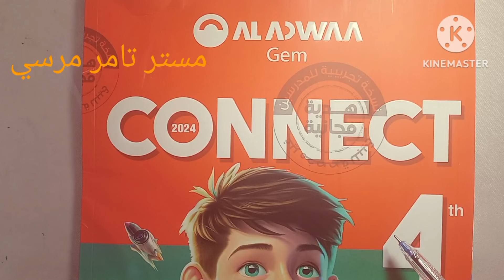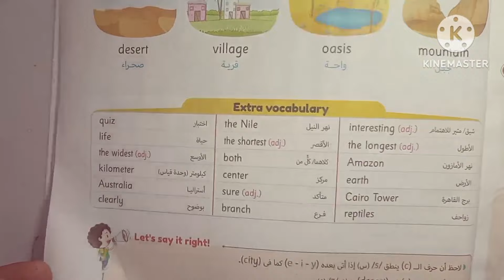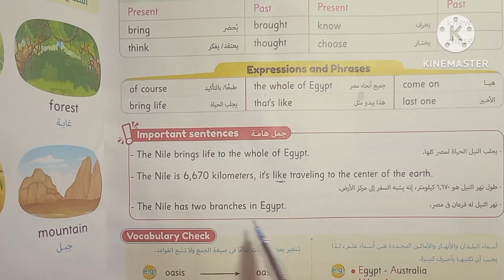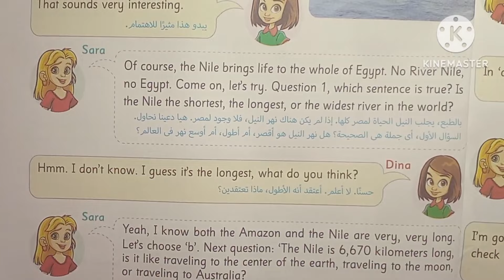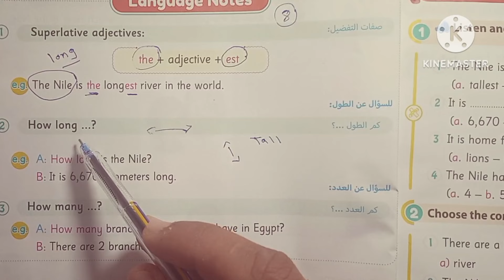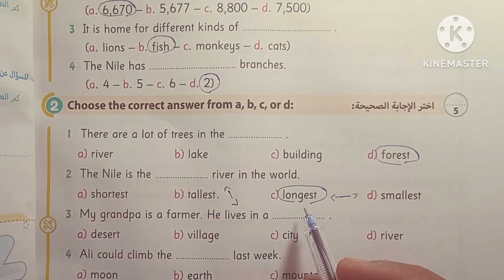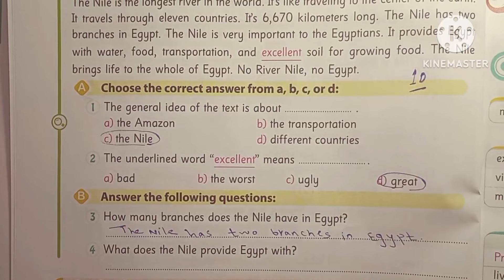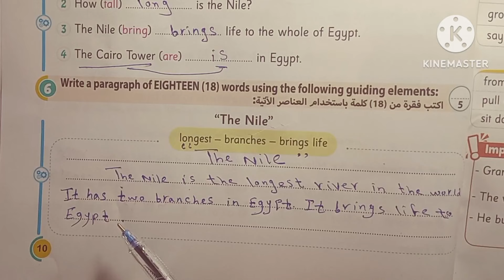لغة كونكت 4 الصف الرابع الابتدائي كتاب جيم Gem الترم الاول 2024 شرح الاضواء Unit 7 Lesson 1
فى هذا الفيديو سنساعدكم على فهم منهج كونكت 4 الصف الرابع الابتدائي الترم الثاني 2024 شرح كتاب الاضواء جيم بأسلوب سهل جدا وبسيط وشيق
مع حل تدريبات المنهج من كتاب جيم وحل نماذج امتحانات عامة وامتحانات على الوحدات
اللايك والشير ليصل لكم كل جديد
قائمة تشغيل شرح كتاب جيم كونكت 4

1. "اللغة الإنجليزية هي مفتاح لفتح أفق الفهم العالمي."
2. "ابدأ رحلتك في تعلم الإنجليزية وتمتع بالفرص الجديدة."
3. "كلما تعلمت كلمة جديدة بالإنجليزية، كلما اقتربت أكثر من أحلامك."
4. "تحدث بالإنجليزية، اجذب الفرص وكن صانع لغوي."
5. "تعلم الإنجليزية يفتح الأبواب إلى ثقافات جديدة وصداقات دولية."
6. "اللغة الإنجليزية ليست مجرد لغة، بل هي مهارة تحدد مستقبلك."
7. "ابنِ قاعدة قوية في الإنجليزية لتحقق نجاحات غير محدودة."
8. "كل كلمة تعلمها تضيف لغنا جديدة لحياتك."
9. "اجعل تعلم الإنجليزية هدفاً يومياً، وسترى تقدمك الرائع."
10. "المثابرة في تعلم الإنجليزية تجعل الصعب سهلاً."
11. "تعلم الإنجليزية بفرح، وستكتشف جمال اللغة."
12. "استخدم كل فرصة لتحسين مهاراتك في اللغة الإنجليزية."
13. "المثابرة في التعلم هي المفتاح لتحقيق أهدافك بالإنجليزية."
14. "اللغة الإنجليزية تمنحك قوة التواصل مع العالم بشكل أوسع."
15. "تعلم الإنجليزية يعزز ثقتك في نفسك وقدرتك على التفاعل العالمي."
16. "كل دقيقة تمضي في تعلم الإنجليزية هي استثمار في مستقبلك."
17. "تحدث الإنجليزية بثقة، وكن شريكاً فعّالاً في الحوار العالمي."
18. "التعلم المستمر للإنجليزية يحقق تحولاً إيجابياً في حياتك."
19. "الإنجليزية تمنحك قوة التفكير وفهم أعماق العلوم والفنون."
20. "تعلم الإنجليزية يجعل السفر واستكشاف العالم أكثر متعة."
21. "كلما زادت مهاراتك بالإنجليزية، زادت فرص نجاحك في العمل."
22. "التحدث بالإنجليزية يعزز قدرتك على التواصل بفعالية وفهم الآخرين."
23. "استمتع برحلة تعلم الإنجليزية وتحدى نفسك لتحقيق إنجازات كبيرة."
25. "تعلم الإنجليزية يفتح لك أفقًا للفهم الأعمق للأدب والثقافة."
26. "كل كلمة تتعلمها تضيف لك حبلاً إضافيًا لربطك بالعالم."
27. "استثمر وقتك في تعلم الإنجليزية، وستحصد ثماراً طويلة الأمد."
28. "اللغة الإنجليزية تعزز قدرتك على فهم واستيعاب الأفكار بشكل أفضل."
29. "تحدث الإنجليزية بثقة، وكن جزءاً من حوار عالمي مستدام."
30. "التعلم المستمر يجعل منك لاعباً قوياً في ساحة اللغة الإنجليزية."
31. "اللغة الإنجليزية هي اللغة التي تمكنك من التواصل بلباقة وفعالية."
32. "تعلم الإنجليزية يفتح لك أفقًا لفهم ثقافات متعددة."
33. "التحدث بالإنجليزية يعزز فرص نجاحك في الدراسة والعمل."
34. "تعلم الإنجليزية يمنحك فرصاً لا حصر لها للنمو والتطور."
35. "التعلم المستمر يحقق تحسيناً مستداماً في مهاراتك اللغوية."

1. **Fluent Transitions:** Use words like "moreover," "however," and "nevertheless" to connect ideas smoothly.

2. **Vivid Vocabulary:** Utilize descriptive words to paint a clear picture, e.g., "captivating," "intriguing," or "scintillating."

3. **Precise Phrasing:** Be concise and use specific language to convey your message effectively.

4. **Varied Sentence Structure:** Mix short and long sentences for a dynamic and engaging writing style.

5. **Formal Tone:** Depending on the context, maintain a professional and formal tone using words like "thus," "therefore," or "furthermore."

6. **Accurate Punctuation:** Master the use of commas, semicolons, and colons for clarity and coherence.

7. **Cohesive Connectors:** Employ words like "consequently," "in addition," or "similarly" to link different parts of your writing.

8. **Persuasive Language:** If applicable, incorporate persuasive words and phrases to strengthen your arguments.

9. **Contextual Phrases:** Use context-appropriate expressions and idioms to add flair and authenticity to your writing.

10. **Proofreading Terms:** Familiarize yourself with proofreading terms like "revise," "edit," and "proofread" for effective self-review.